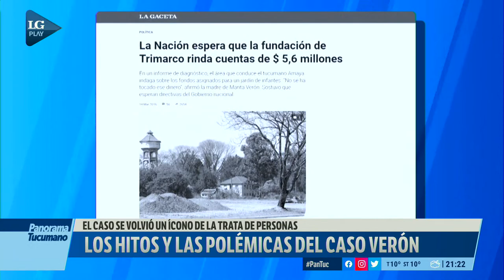A 20 años de la desaparición de Marita Verón: ¿Qué se sabe del caso?